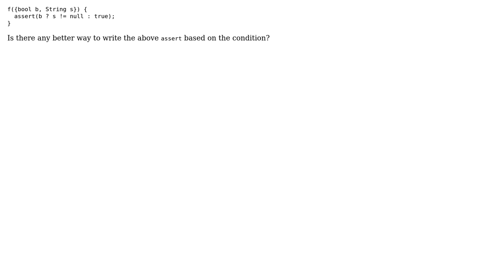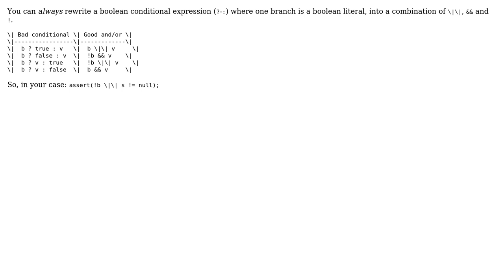How to properly write an if condition inside assert?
With thanks & praise to God, and with thanks to the many people who have made this project possible! You are responsible for your own actions.